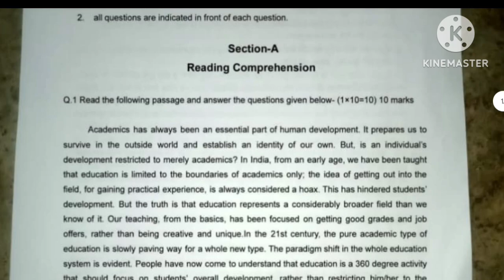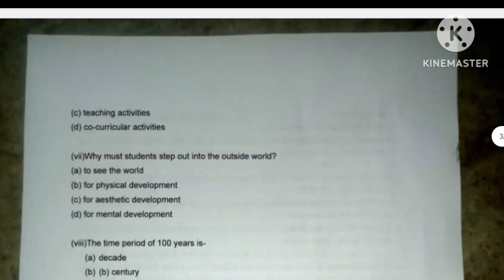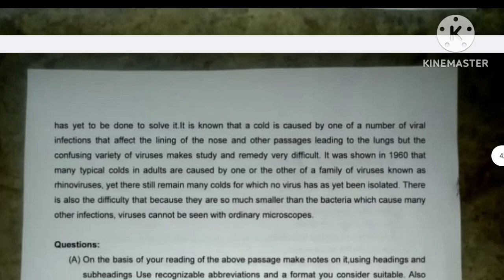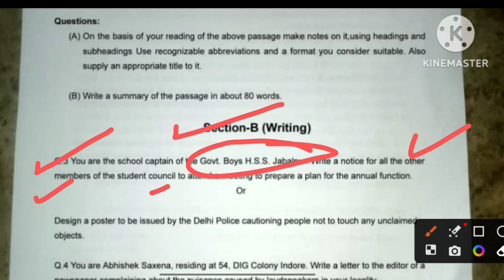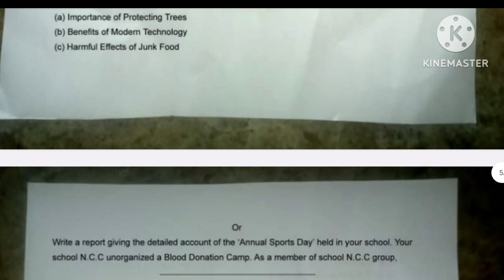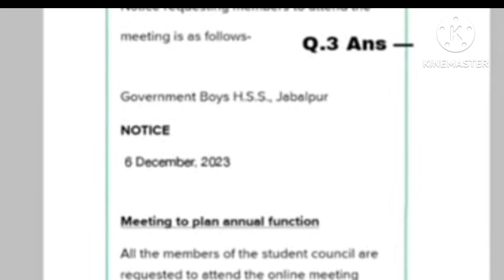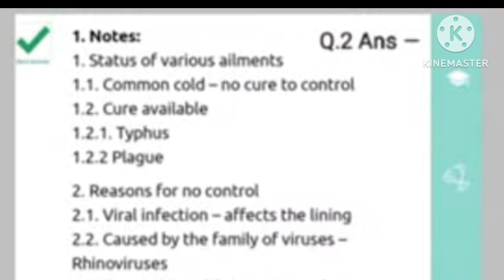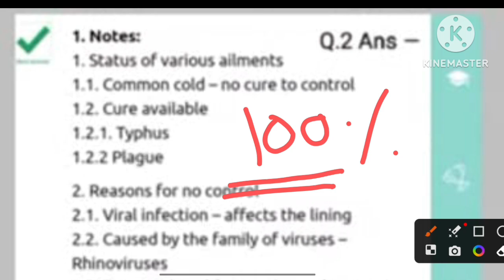mp board 11th English ardhvaarshik paper 2023-24🥳 11वी अंग्रेजी अर्द्धवार्षिक परीक्षा 2023 | Ncert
mp board 11th English ardhvaarshik paper 2023-24🥳 11वी अंग्रेजी अर्द्धवार्षिक परीक्षा 2023 असली पेपर पार्ट 2

नमस्कार बच्चो 🙏🏿🙏🏿

आपका अर्धवार्षिक परीक्षा 2023 का पेपर 6 दिसंबर से प्रारंभ होने वाला है हमने अपने वेबसाइट patelstudymp.com पर कक्षा 9वी से लेकर 12वीं तक की परीक्षा अध्ययन और परीक्षा बोध सब upload कर दिया है नीचे link. 👇👇👇👇👇 दिया गया है। जिसके माध्यम से आप फ्री में किसी भी विषय का  परीक्षा बोध और परीक्षा अध्ययन को सभी डाउनलोड कर सकते हैं।